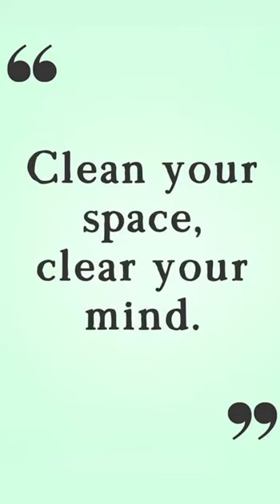घर पर स्टोर करने के निर्देश और टिप्स | directions and tips for store at home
Know About Vastu And Numerolgy:

Vaastu Shastra and Numerology are interelated with each other with respect to the directions. Every direction in Vaastu is governed by a particular planet. Each planet has its number and colour also. Each direction has it`s own significance and utilization as per vaastu Shastra. While entering to any place may it be a house, shop, factory, prayer place, we are affected with the bio electro magnetic radiations (energy) of that place. This energy directly affects our soul, mind and body. If the energy is positive, we feel peaceful relaxed and our breathing slows down. If the energy of that place is negative then immediately our breathing will increase. We feel uneasy and ultimately take wrong decisions which leads to loss of wealth, health & happiness. To avoid all these negative aspects from life it becomes very important to follow vaastu principles when we buy a plot land, constructed place or construct the house, factory office bungalow building etc. and can increase chance to enjoy peaceful happy life vastu and numerology done by experts of pinnacle vastu.